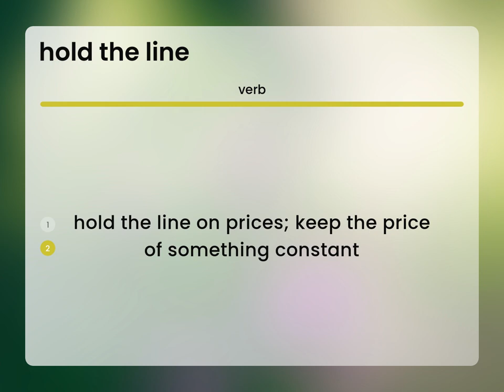Hold the line | what is HOLD THE LINE definition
Definition of HOLD THE LINE

Susan Miller (2023, March 9.) What is Hold the line?